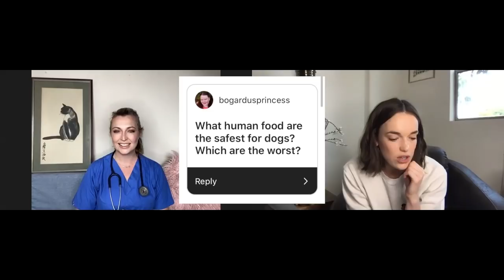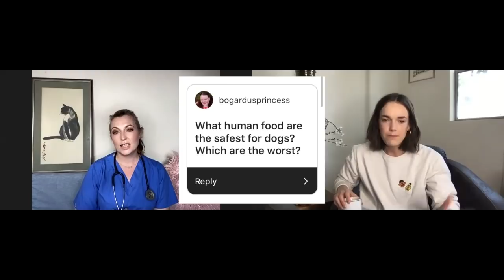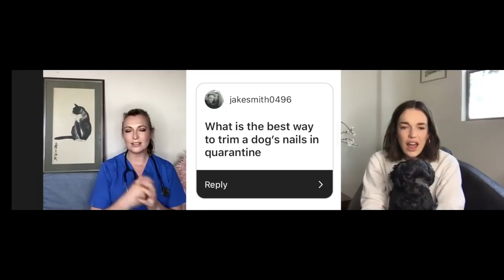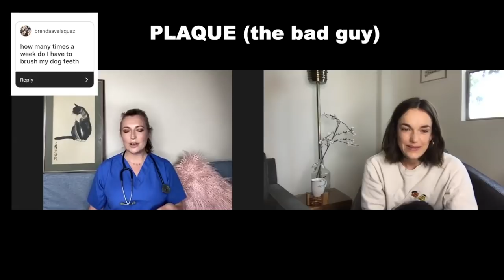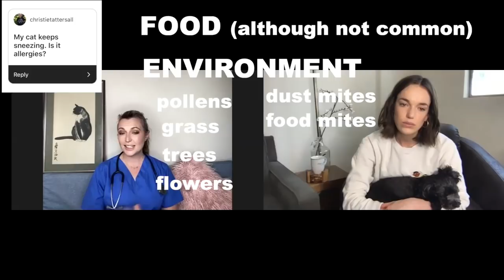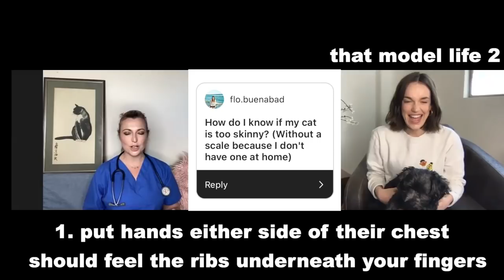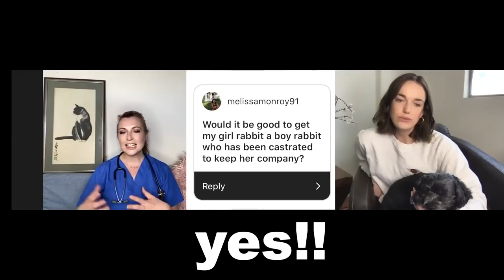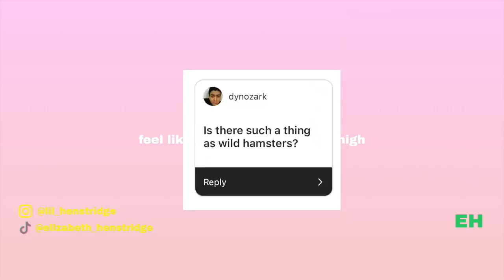YOUR PET QUESTIONS ANSWERED!! By Cat-The-Vet (my big sister!!) xx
Hi You Lovely Lot,

Thinking of everyone and sending love .what a few weeks. Uplifting steps have been taken and let's keep it continuing!

I made this video three weeks ago answering your pet questions you guys so kindly sent in to my insta 😍.

As this is Pride Month, all proceeds this month will go to @TheTrevorProject who do amazing work providing crisis intervention and suicide prevention services to lesbian, gay, bisexual, transgender, queer & questioning (LGBTQ) young people under 25. Check them out!!

Lots of love xxxx

Where to find Cat The Vet...
Also on CBBCs The Pets Factor!! 🧡

mooooore videos 🍋

xxxx